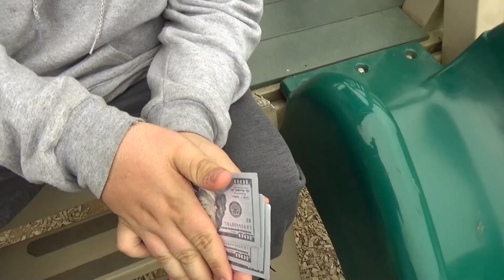304 Ward Ft CH Stackz Coming From The Bottom (Offical Music Video) Shot By Bobby Houston